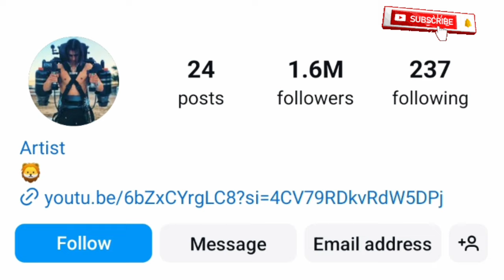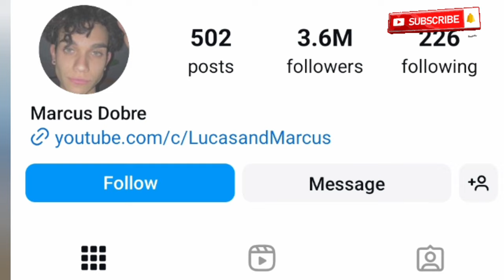Dobre Brothers Members Real Name and Ages 2024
Marcus Dobre, Lucas Dobre, Darius Dobre Cyrus Dobre